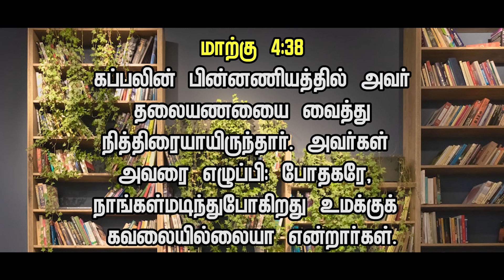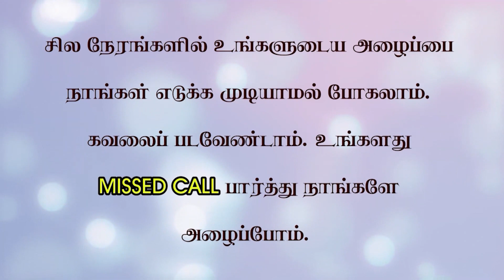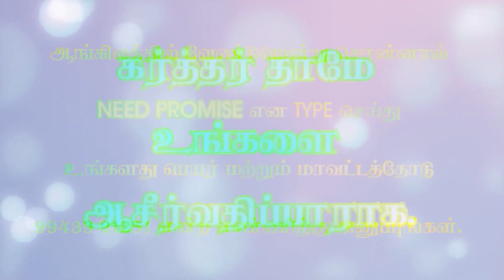ஆண்டவர் அடைக்கலமாக வருவார்!